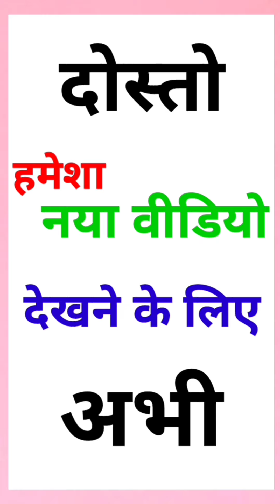Cg Tik Tok Video New Chhattisgarhi Tik tok Video Viral Cg Instagram Reels Video Viral Cg Funny Video